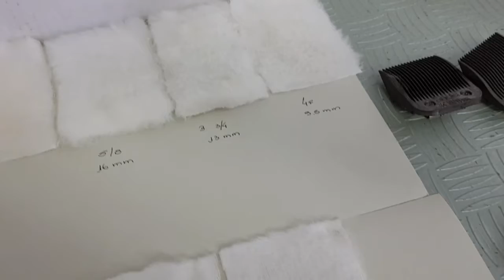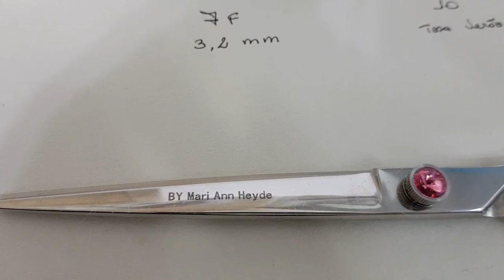Mostruário da altura de pêlos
Aprenda a fazer de uma maneira fácil e super barata seu próprio mostruário das alturas desde a lam 10 Até a 19mm !
Agora nunca mais seu cliente vai ficar sem saber a altura que o Pet vai ficar!

Nos segue lá no insta @groomermariannheyde